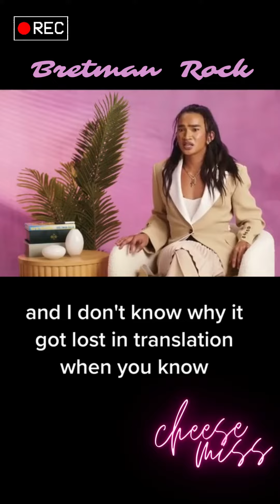BRETMAN ROCK ON YOUTUBE BEAUTY COMMUNITY